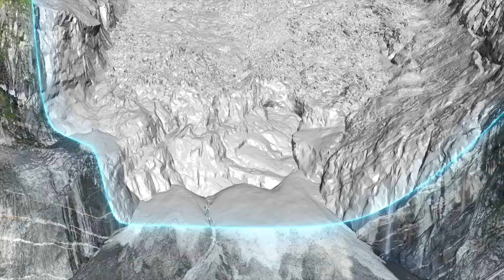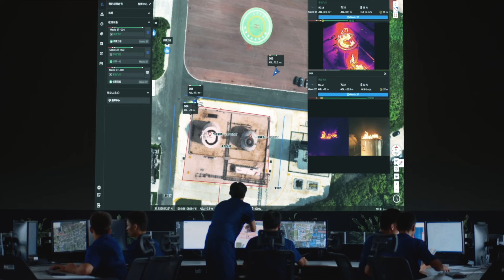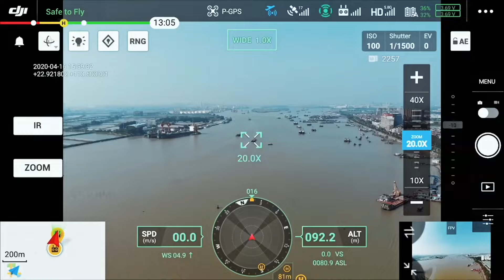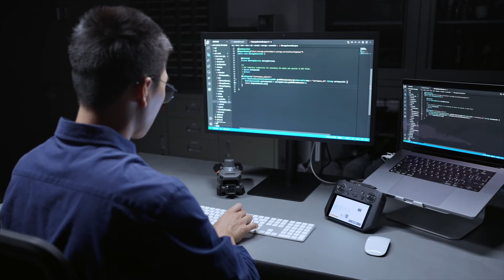Drones for Public Safety - Overview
In this video, we do an overview of how drones are used for public safety. Drones make public safety operations more accurate, faster and safer. There is a whole host of use cases for drones in the public safety space. From first on scene reports, to mapping natural disaster effects, to delivering fist aid to victims of search and rescue missions. Drones are undoubtably changing how first responders operate in a positive way. If you would like to learn more about first responder drone solutions,